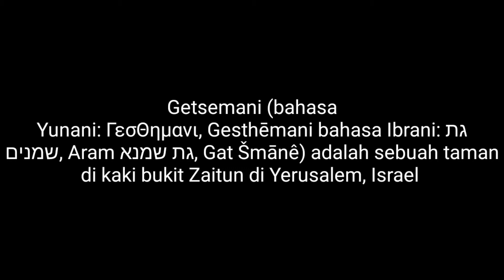GETSEMANI YERUSALEM - Gethsemane, Yerusalem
GETSEMANI. Getsemani (Gethsemane) adalah sebuah taman di kaki Bukit Zaitun di Yerusalem yang paling terkenal sebagai tempat di mana, menurut teks-teks Alkitab, Yesus (Isa Al Masih) dan murid-muridnya yang dikatakan memiliki berdoa malam sebelum penyaliban Yesus. Yesus bergumul berat disini, hingga mengeluarkan keringat seperti butiran tetesan darah. Di taman inilah Yesus (Isa Al Masih) ditangkap atas penghiatan salah satu muridnya yang bernama Yudas.
Gethsemane (Gethsemane) is a garden at the foot of the Mount of Olives in Jerusalem which is most famous for being the place where, according to biblical texts, Jesus (Isa Al Masih) and his disciples are said to have prayed the night before Jesus' crucifixion. Jesus struggled here so hard that he was sweating like drops of blood. It was in this garden that Jesus (Isa Al Masih) was arrested for the treachery of one of his disciples named Judas.